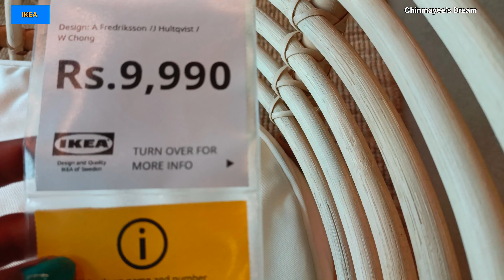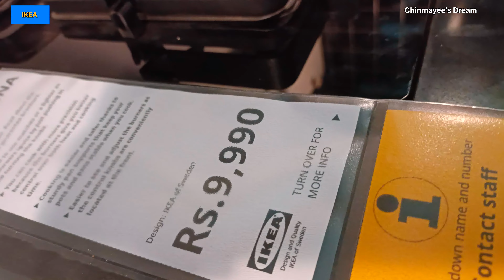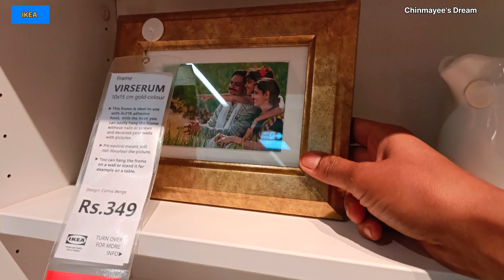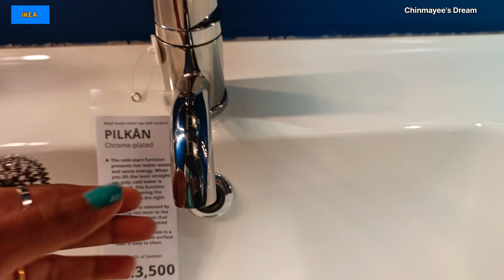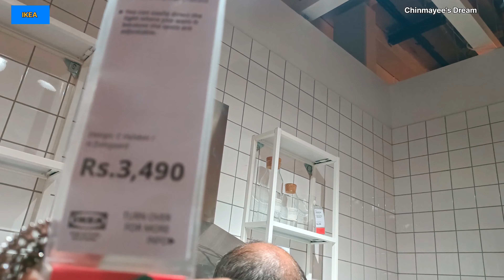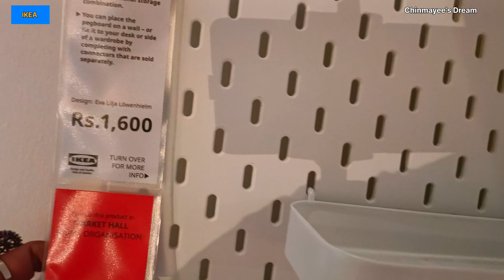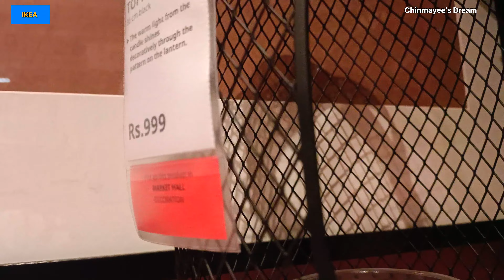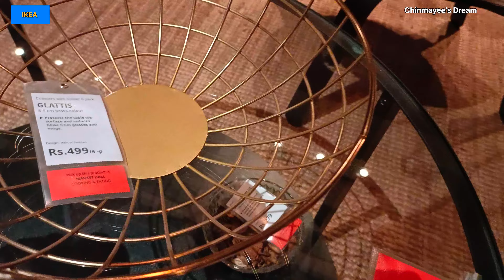IKEA All furniture Bangalore Tour|IKEA Guide|IKEA Price|Living Room Tour|NAGASANDRA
IKEA Bangalore Tour|IKEA Guide|IKEA Price|Living Room Tour
IKEA entry and complete living room,balcony makeover,kitchen setup tour video
IKEA,Nagasandra, BANGLORE,

My other Travelling videos are

ping me on Instragram or Facebook